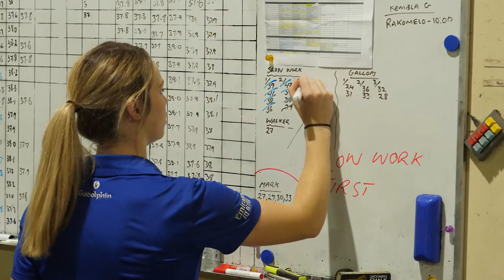My role in horse racing | Stablehand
Shoutout to all stablehands who play a vital role in horse racing!

From caring for, managing and supporting the thoroughbred to grooming, feeding, exercising, monitoring health, racedays and everything in between, stablehands truly are the backbone of our industry.

Meet some of TeamGodolphin’s dedicated stablehands.